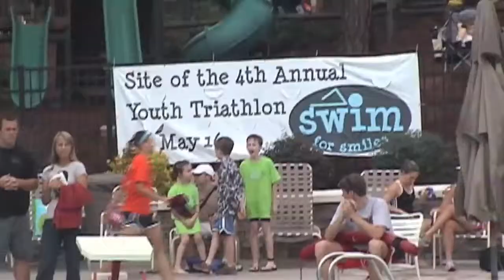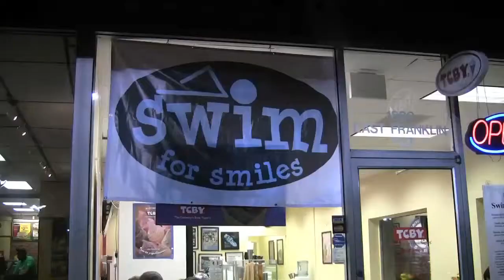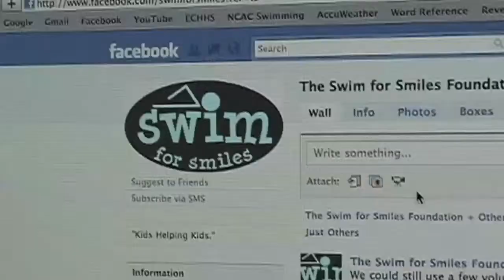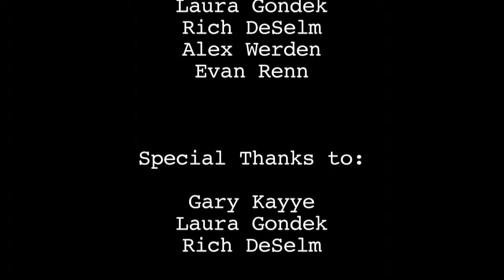Swim for Smiles in 10 Minutes: An abbreviated documentary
A slightly abbreviated version of the documentary covering of the history, events, board, and future goals of the Swim for Smiles Foundation as of 2009!